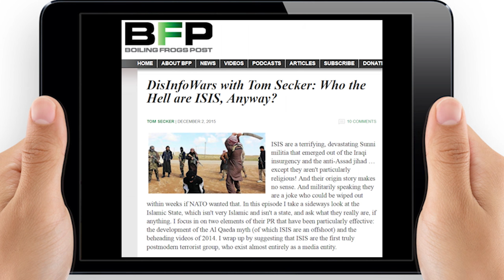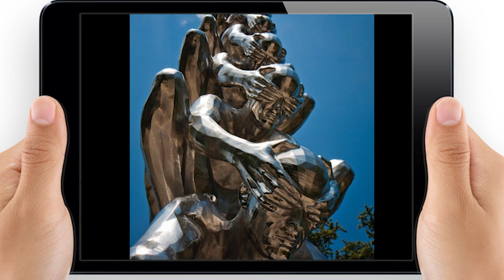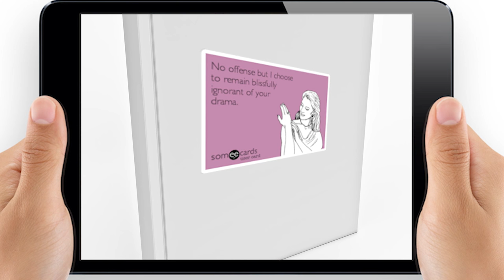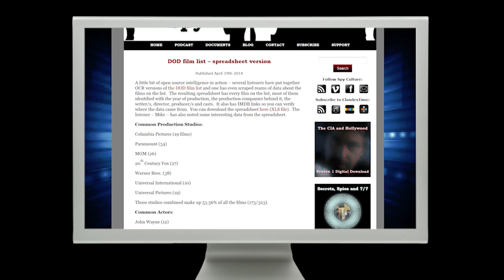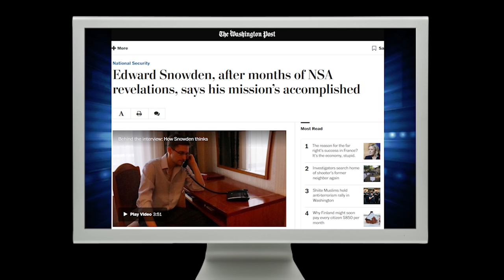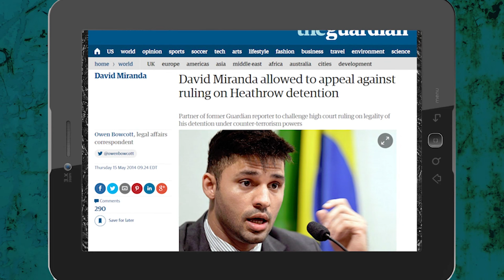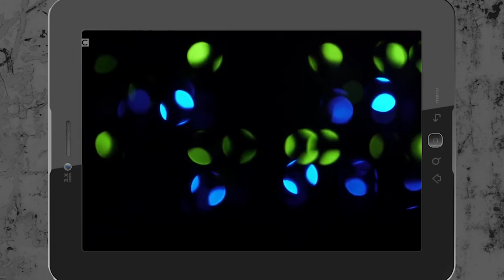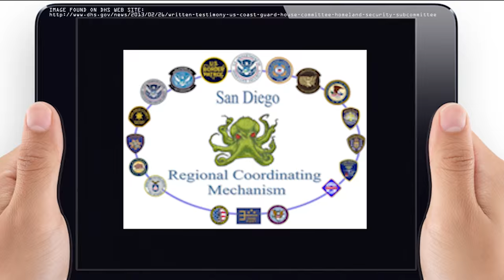Questioning Everything Snowden Part 1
"Questioning Everything Snowden" A short 30 min film Hosted by Julian Charles from The Mind Renewed (TMR Radio) with guest speaker and avid researcher Tom Secker.